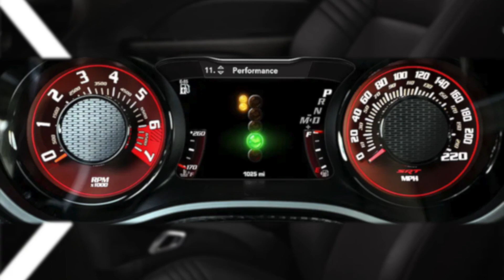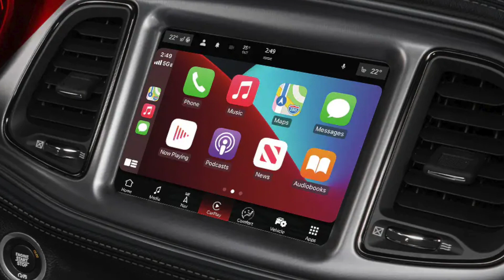Matthew Jacob Hiers Gives His Final Thoughts on the 2023 Dodge Demon 170 Last Call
Availability Learn more about the 2023 Challenger one-seventy Last-Call today at Boniface-Hires Chrysler Dodge Ram in Merritt Island, FL. They are one of the few dealerships in the country that will have a Last-Call available, with a limited production of just 33-hundred cars, don't miss your chance to own one of these iconic muscle-cars. , Safety The Challenger one-seventy Last-Call is a safe car, earning a five-star overall safety rating from the National Highway Traffic Safety Administration and a Top Safety Pick plus-rating from the Insurance Institute for Highway Safety. It is also equipped with a number of driver assistance features, including adaptive cruise control, lane departure warning, and blind spot monitoring. Whenever you have such power it’s great to know you also have such safety!, Technology The Challenger Demon one-seventy Last-Call is a technologically advanced car, with a number of features that make it a great choice for both everyday driving and performance driving. These features include a 10 and-a-quarter inch touchscreen infotainment system, a 10-speaker Alpine sound system, a Wi-Fi hotspot, and a number of driver assistance features; including adaptive cruise control, lane departure warning, and blind spot monitoring., Comfort and Convenience The Demon one-seventy not only the ultimate muscle-car, it is also a comfortable and convenient car, with a spacious interior, a comfortable ride, and plenty of cargo space. It also comes standard with a number of amenities, such as a sunroof, heated seats, and a navigation system. Men, you can now have your muscle-car cake, and eat it too!